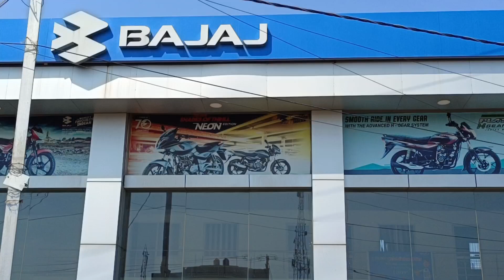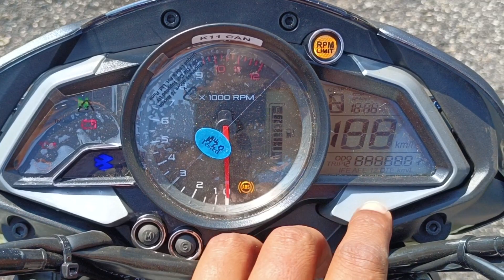Finally New model Launched 2023 Bajaj Pulsar NS160 walkround Review 😱 USD Fork Dual ABS 🔥 black 🖤!